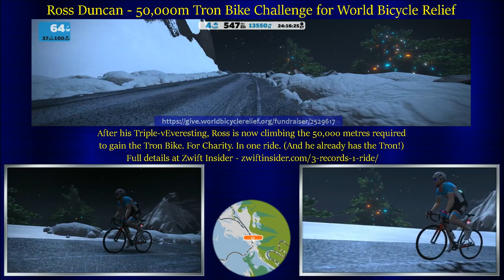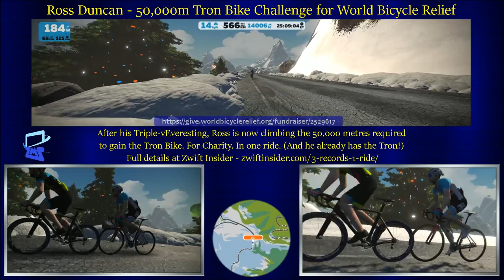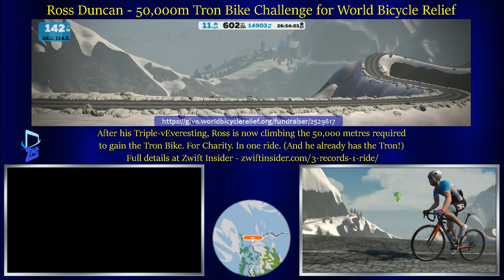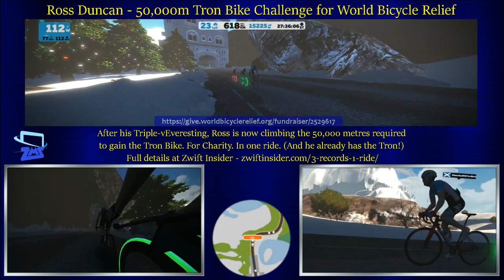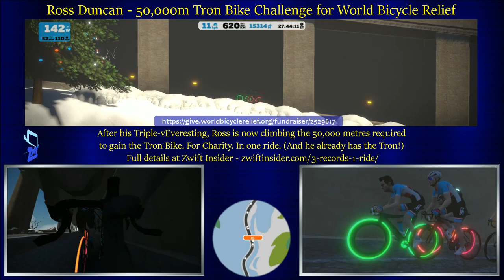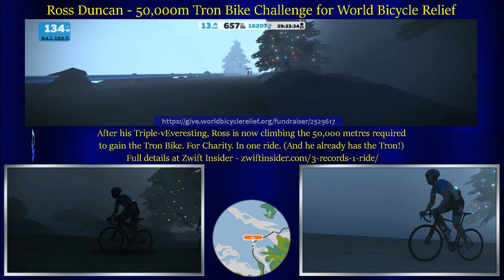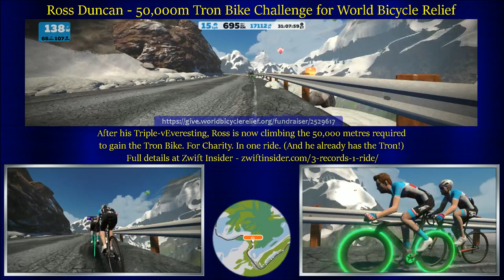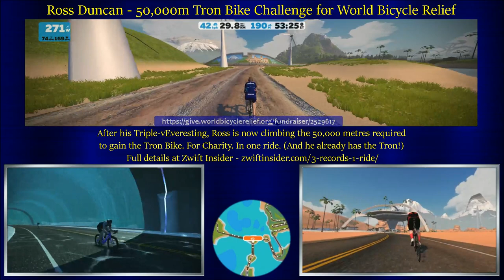Ross Duncan - 50,000m Tron Bike Challenge